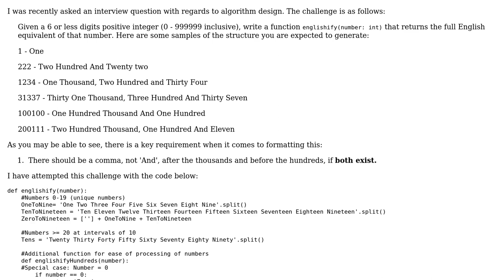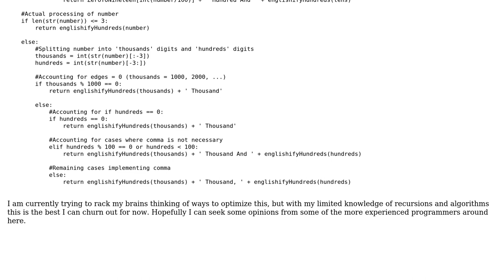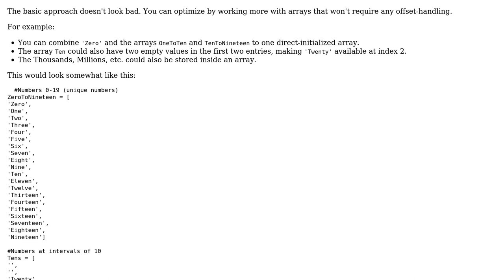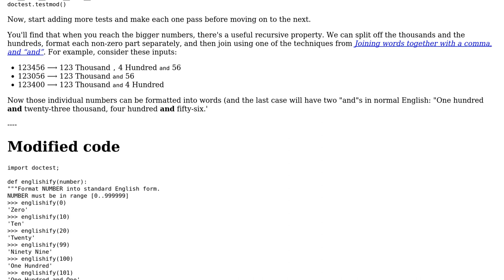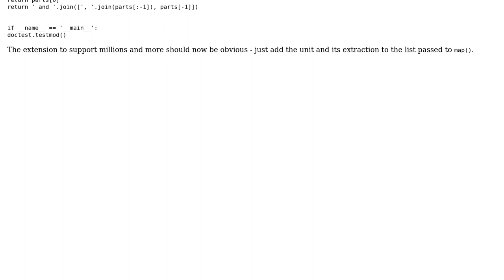Code Review: Convert integer to English words (2 Solutions!!)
Code Review: Convert integer to English words

With thanks & praise to God, and with thanks to the many people who have made this project possible! | Content (except music & images) licensed under CC BY-SA | Music | Images & others | With thanks to user Toby Speight user Simon Kraemer user iobtl and the Stack Exchange Network Trademarks are property of their respective owners. You are responsible for your own actions.